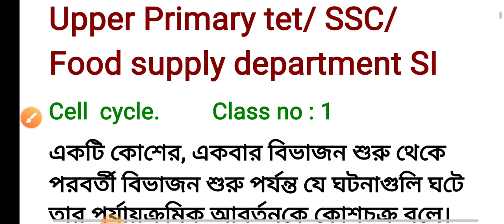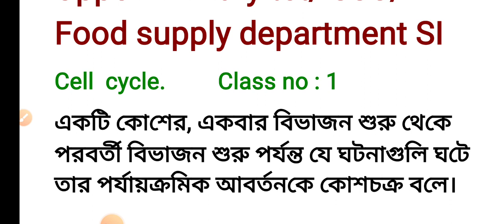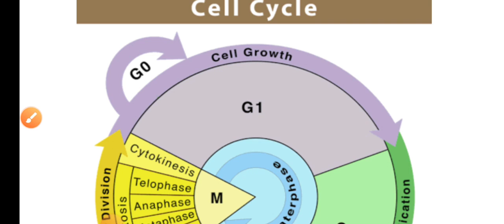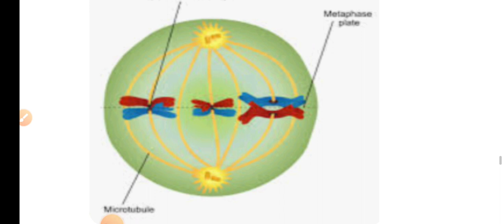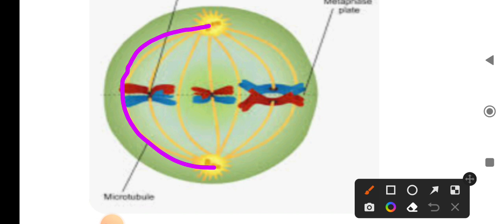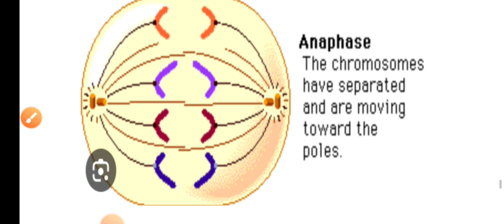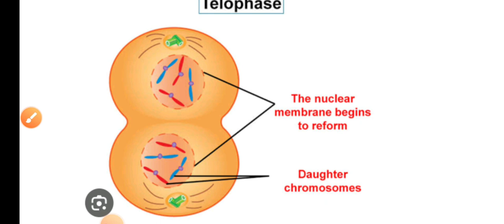Cell Cycle( preparation in SLST, Primary tet, Upper Primary, SSC, Food supply department SI, t-tet)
Hi, I am Purnima Das, discussed about Cell cycle ( Preparation in SLST, Primary Tet, upper primary Tet, SSC, Food supply department SI, t-Tet) This video is about cell cycle slst, cell cycle pyq, cell cycle problems, cell cycle details, full cell cycle, biology at ease cell cycle, cell cycle and cell division, biology cell cycle.

We focused on cell cycle in SLST, cell cycle in SSC, cell cycle in Primary and  upper primary tet, cell cycle in food supply department SI, cell cycle in t-tet.

We make video on life science slst of madrasah service commission, madrasah service commission recruitment 2023, madrasah service commission life science syllabus, madrasah service commission recruitment 2023 syllabus.

Check our playlist to get more videos on madrasah service commission latest news, madrasah service commission tet syllabus,madrasah service commission form fill up,madrasah service commission bengali syllabus,madrasah service commission gazette.